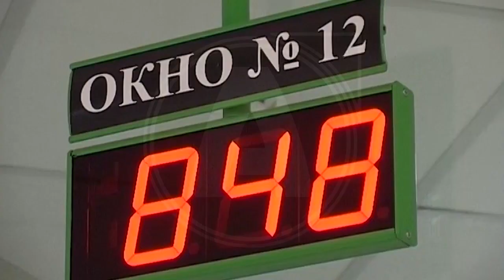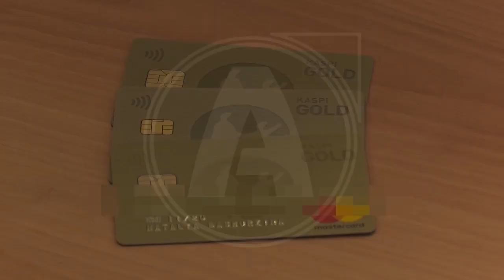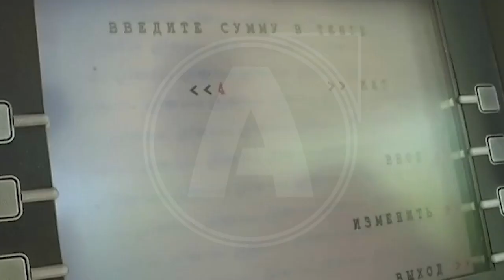Куда обратиться, если не устраивают условия по отсрочке кредитов